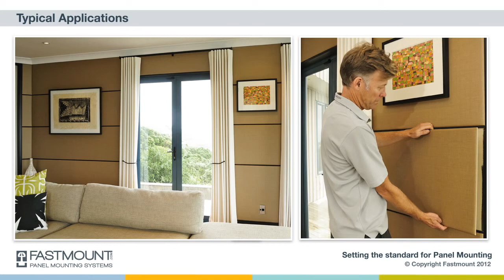Fastmount Install Guide 5 Panel Mounting LP DF8 NAUTICLICK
Nuevo y revolucionario estándar para montaje de paneles desmontables. Originalmente diseñado para la industria de los superyates,
este sistema consigue un acabado preciso con un alineamiento perfecto. Los paneles se pueden montar y desmontar facilmente en
cualquier orden, una y otra vez.
Combinan rapidez, versatilidad y un resultado estético espectacular, Fastmount permite a los diseñadores, instaladores y contratistas
cambiar el planteamiento del sistema de panelado. Con Fastmount, la única limitación es su imaginación.